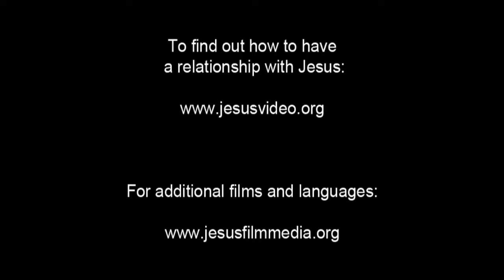(8/61) Mujizat Menjala Ikan | Film Yesus | Bahasa Banten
Yesus menyuruh nelayan untuk menebar jala lebih jauh dan menjatuhkan jala mereka. Nelayan itu menggerutu karena ia dan nelayan lainnya telah berlayar semalam suntuk tapi tidak berhasil menangkap satu ikanpun.

Nelayan itu bersedia melakukan dan memanggil teman-temannya. Yesus duduk di perahu dengan nelayan tersebut. Sang nelayan menunggu penuh harap. Menarik jala pelan - pelan ke permukaan.

Ia pun tertawa girang ketika melihat jaring itu penuh dengan ikan yang melompat - lompat.

Ketika selesai, nelayan itu duduk dalam perahu yang penuh dengan ikan. Ia memandang Yesus. Ia terlihat sedih dan berkata “Tinggalkan saya, Tuhan. Saya orang berdosa.” Yesus berkata padanya agar tidak takut, karena sejak saat itu sang nelayan akan menjadi penjala manusia.